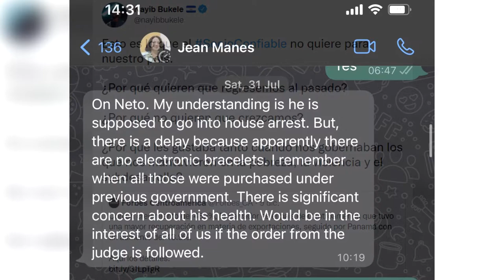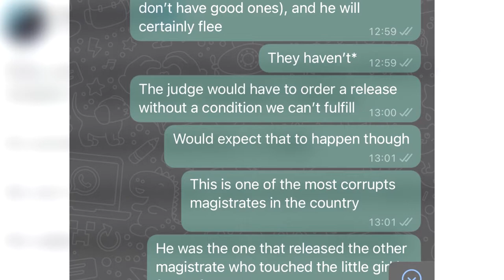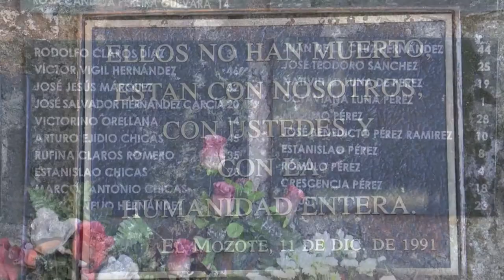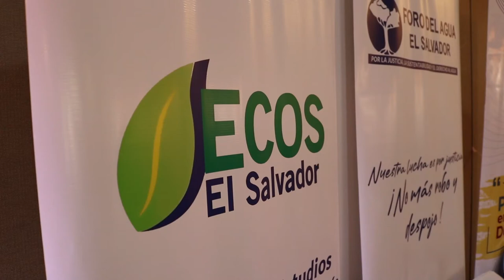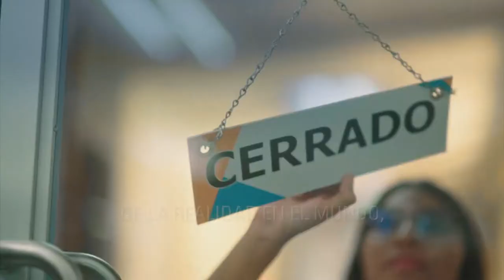Noticiero LPG 10 de dic: EUA prepara cargos penales en contra de Osiris Luna y Carlos Marroquín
Según fuentes anónimas de la agencia internacional de noticias Reuters, autoridades del Departamento de Justicia de Estados Unidos están preparando un caso en contra de los funcionarios salvadoreños Osiris Luna y Carlos Marroquín.

¡Visítenos!